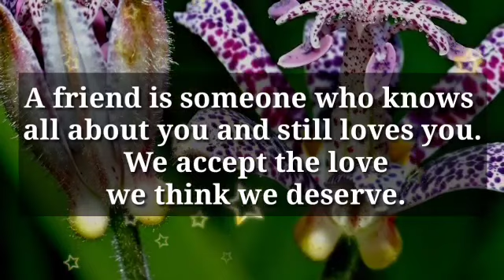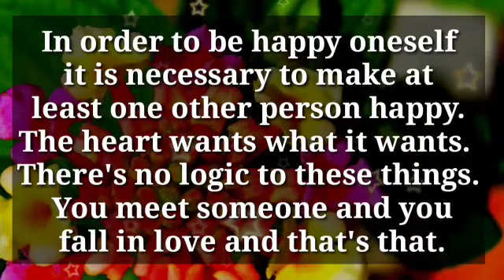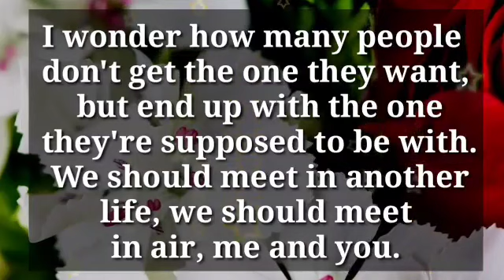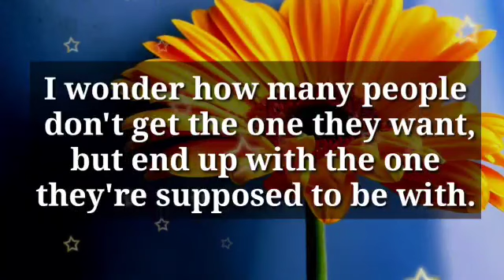I'm much more me when I'm with you... ✨💕🙏😢🫂💫❤📩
my love
dm current energy
divine masculine
dm df
dm message to df today
dm tarot
dm reading
twin flame
twin flames
Karmic
happy twins 11:11
love
Love
love quotes
love poem
love poems
love lines
love feel
true love
poem
poems
love songs
love music
feelings of love
love feelings
Dm to df
dm df
dm
 df dm
aquarius
df
taurus
unique tarot
all i want
aquarius tarot
virgo
twin flame reading today
twin flame